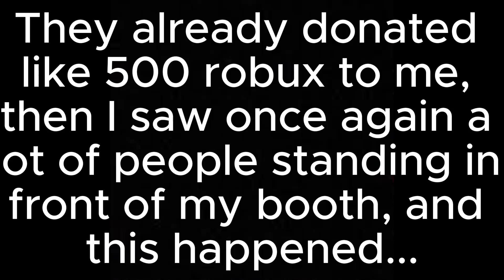I got donated 1K in PLS DONATE!!!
TYSM!!!